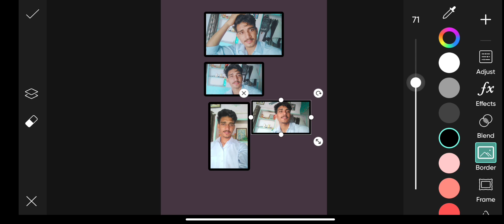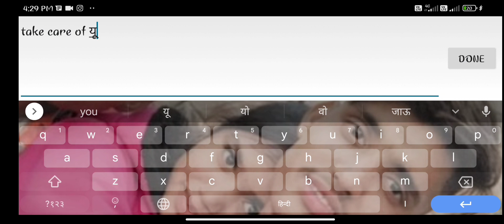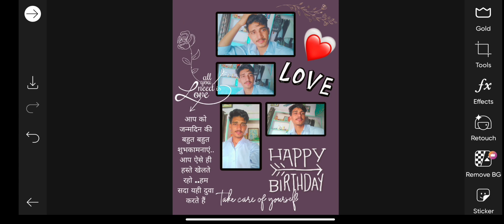happy birthday photo editing love photo frame ideas / picsart app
Bits of Threads

Likes

how to edit photo for love photo  in picsart for photo frame
editingtutorial